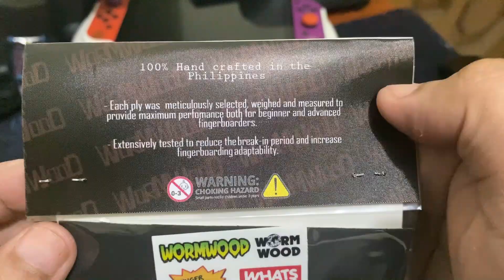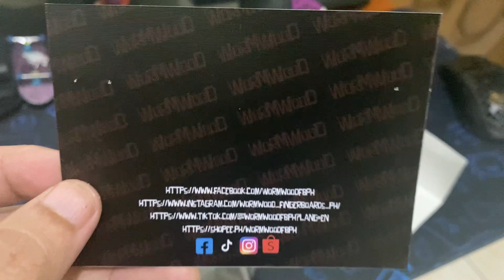Wormwood Fingerboards - 34 mm, 5-ply deck(The Simpsons Ed) | Unboxing + Set-up | SirNoj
Hello guys! Were's back at it again for another unboxing video plus setting this bad boy up! Please watch the video and hope you guys have some fun!